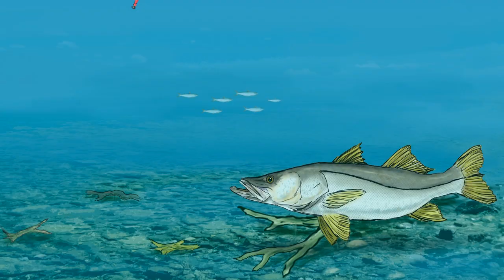Fly Fishing Brasil - Grandes capturas no Mar - Paraty - Guia Maicon whats 11 974482184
Vídeos amadores porem de uma pessoa que resolveu viver da pesca 100% trabalhando de guia e desenvolvendo iscas artificiais é muito importante para mim ver o canal crescer Inscreva-se e de essa força obrigado a todos que acompanham meu trabalho.